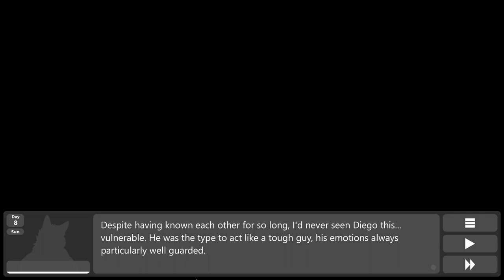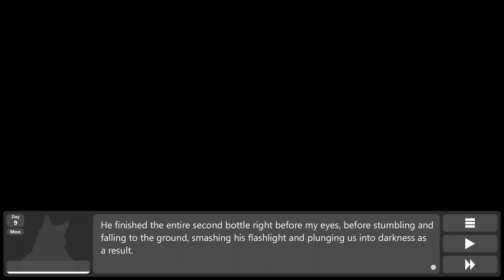The Gang Discovers a Dungeon- Sileo #12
Well then, this game took quite the... uh, unexpected turn!

So the group decides to go and explore that abandoned house, but they end up discovering far more than they bargained for...

Sileo is a furry visual novel on itchio!